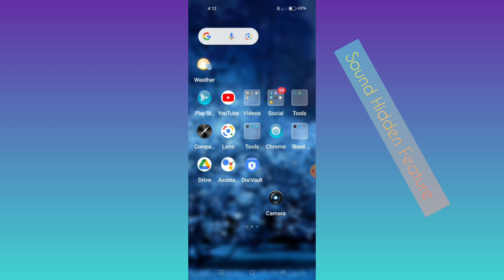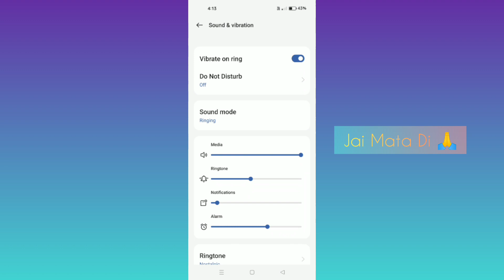Realme 11 Pro 5G || How To Use Sound Hidden Feature